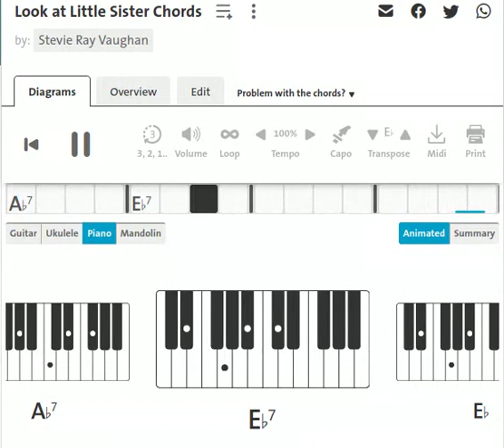Stevie Ray Vaughan : Look at Little Sister | Piano Chord